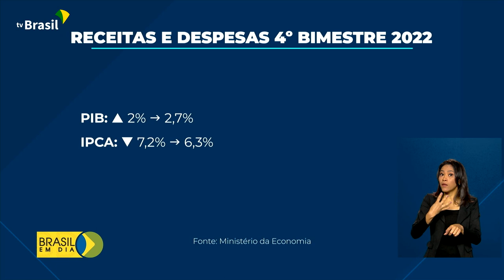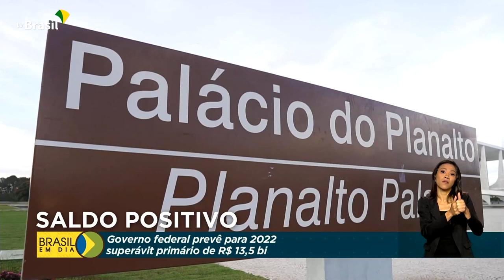Economia | Contas públicas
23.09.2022 - O Ministério da Economia prevê um saldo positivo nas contas públicas em 2022.